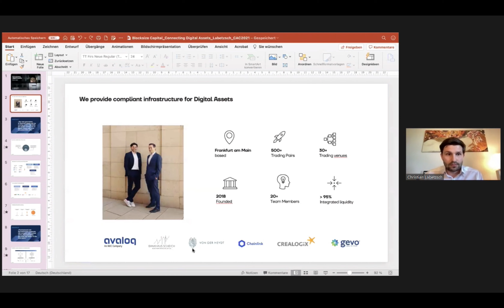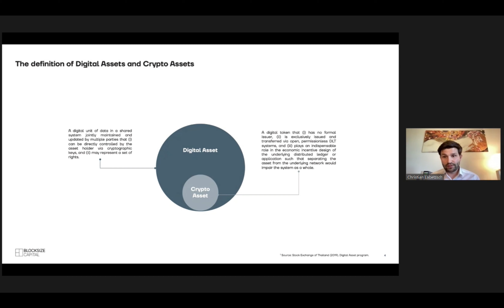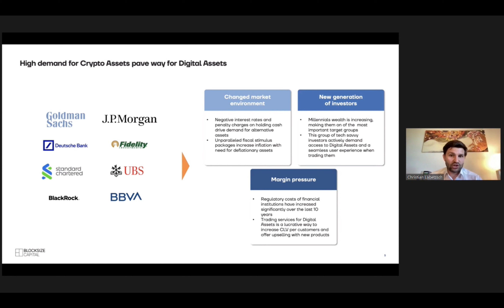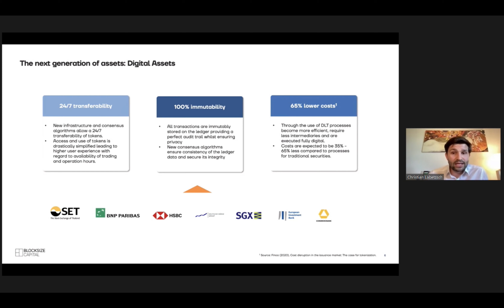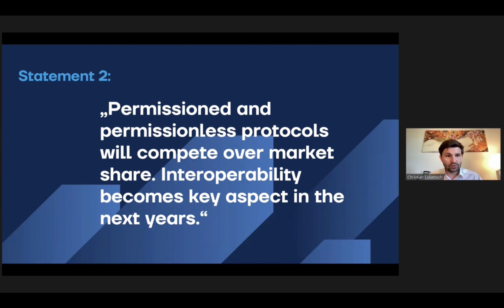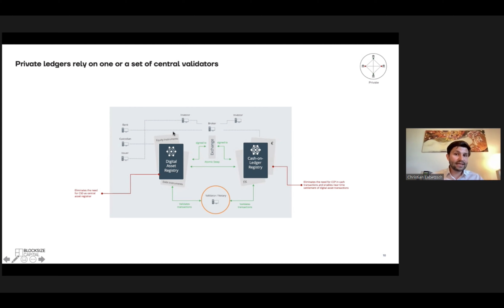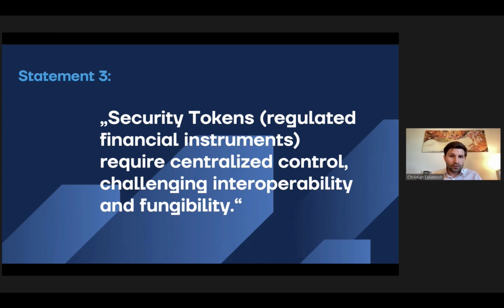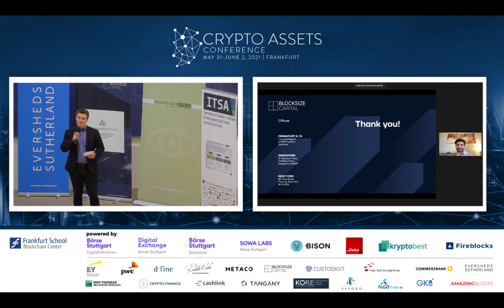Christian Labetzsch - Connecting Digital Assets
In this video our Managing Director Christian Labetzsch speaks at the Crypto Assets Conference 2021, organized by the Frankfurt School of Finance & Management's Blockchain Center on the topic of “Connecting Digital Assets”. How could a connected interoperable capital market infrastructure for digital assets look like? Where do we currently stand and what needs to happen in order to achieve this vision?